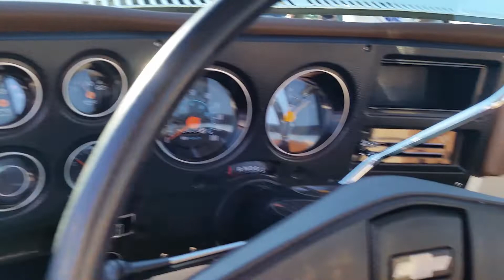1973 Chevrolet K/10 Restored 73 Chevy Square Box Short Bed Pickup Truck Classic Auto Auction $25,000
This 73 Chevy Custom Deluxe 4wd truck had a nut & bolt restoration with some nice upgrades. It sold for $25,000 plus a 6% buyers fee at a local Collector Car & Truck Auction I went to in Palm Springs, California February 2021.